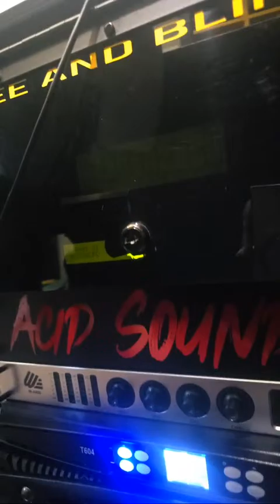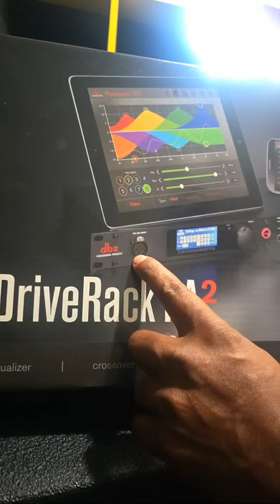Acid Sound System is live!